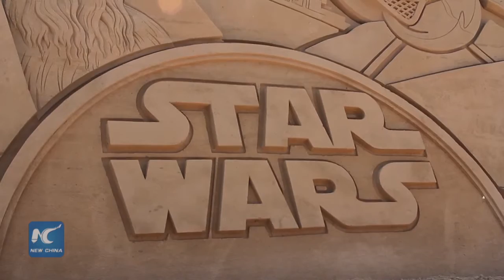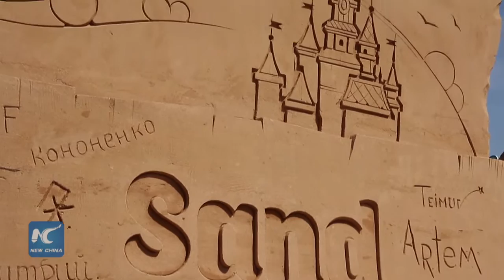Giant creations at Sand Sculpture Festival in Kazakhstan's Almaty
A team of 12 top-class artists, winners of international exhibitions have contributed their work to Sand Sculpture Festival "Sand Fantasy" that kicked off on Saturday in Almaty, the largest city in Kazakhstan.

Visitors are presented with sculptures of ancient dinosaurs, heroes of modern cartoons, fantasy and blockbusters. The large-scale compositions have been created with more than 1,200 tons of sand.

The festival lasts from April 23 to June 4.